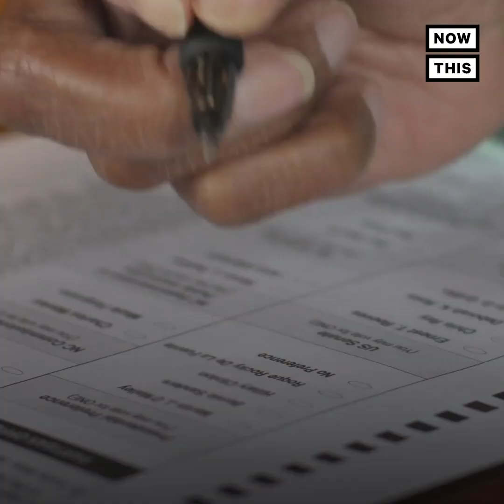San Juan Mayor Carmen Yulín Cruz on Ricardo Rosselló Scandal | NowThis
'He's a person that is capable of homophobic, sexist, misogynist, discriminatory behavior that is really out of the pages of a dictator.' — Here's why San Juan's mayor is standing with Puerto Ricans protesting against Gov. Ricardo Rosselló.

Hear what the Mayor of San Juan, Carmen Yulín Cruz, has to say about the recent news scandal involving Ricardo Rosselló. Rosselló is the current Governor of Puerto Rico who is now caught up in a scandal revolving around some of his leaked messages which display homophobic, sexist, and misogynist remarks. Carmen Yulín Cruz stands with protestors in Puerto Rico in the midst of the controversy.